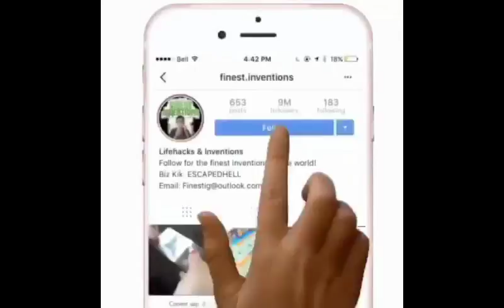20 futuristic inventions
20 futuristic inventions